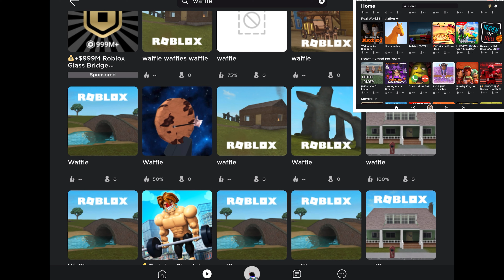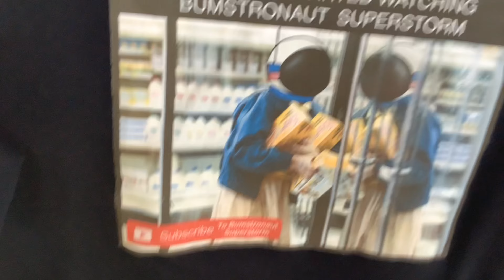Playing Random Waffle Games On Roblox! Ft. BellaTaco!!!